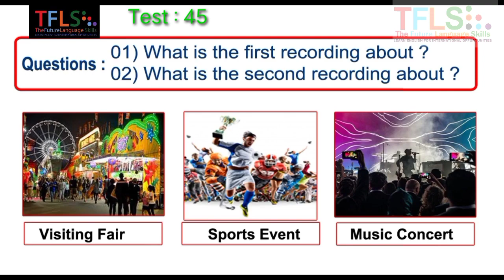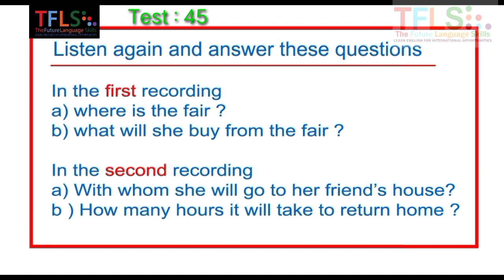IELTS Life Skills A1 Listening | Test 45 | 2021 | By TFLS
This is a series in which I upload updated IELTS Life Skills A1 Listening Tests for the IELTS Life Skills A1 and B1 Students, which can help them prepare better for their exams. This is test 42. Practice!

If you want to get knowledge about whole Life Skills A1 Test See My Playlists Below!